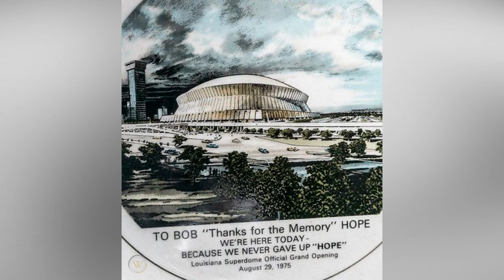Superdome Renovation Failure - Will The Funding Be Available? - New Orleans Saints Stadium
We start in New Orleans at the world famous Superdome. Over the past decade the Superdome has enjoyed hosting everything from a Superbowl to the College Football Playoffs. In order to continue hosting such high profile events the Louisiana Stadium and Exposition District announced plans for a $450 million dollar renovation previously covered on the channel. When the LSED requested that the state help cover costs in the form of $90 million dollars in debt forgiveness and other funding from the state. The Bond commission that would have to approve such a move is now pushing back against the state giving the LSED any money for renovations putting the future improvements in jeopardy. If these renovations don’t happen, another city may step up and try to lure the Saints away with a shiny new stadium and tax breaks. While the odds of this happening are still low, it's still something to be on the lookout for.
The renovations have already run into problems with a fire famously breaking out on the roof last month after workers were trying to clean the gleaming white roof. Another controversy came when the team announced that 4300 seats would be removed as part of the renovations. Season ticket holders in the sections voiced their opposition. The situation keeps getting worse and worse.
While these renovations are off to a rocky start, I think the LSED, the Saints, and the state of Louisiana will come to some kind of agreement to make sure renovations will continue and be completed by the 2024 deadline. The Saints are too important a piece of the city of New Orleans to move anywhere else.